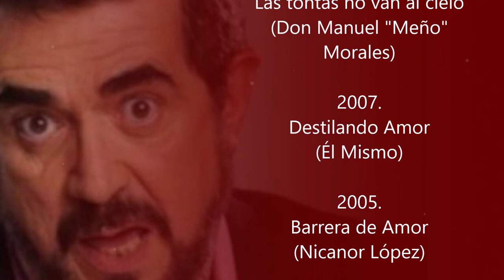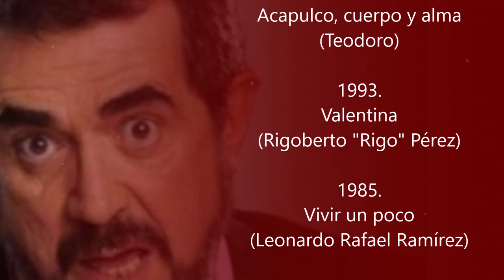'Las tontas no van al cielo' y más telenovelas de Manuel "Flaco" Ibáñez